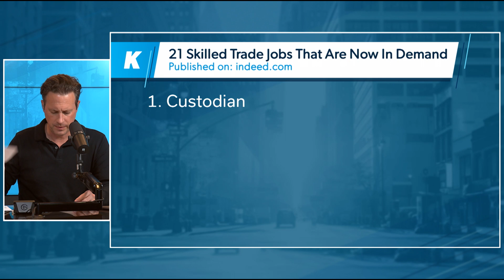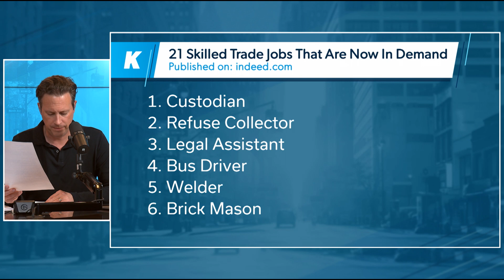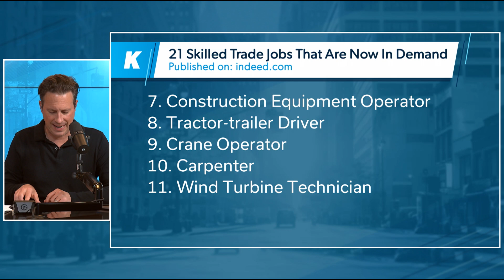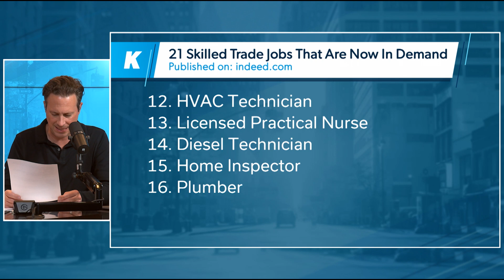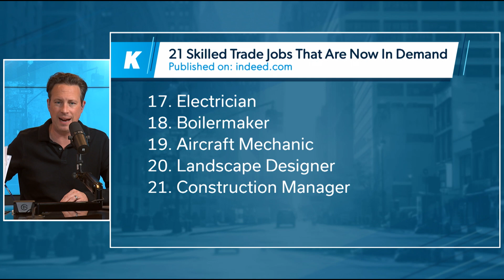21 Trade Jobs That Are In High Demand Right Now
21 Trade Jobs That Are In High Demand Right Now